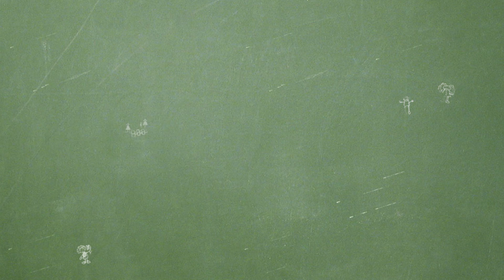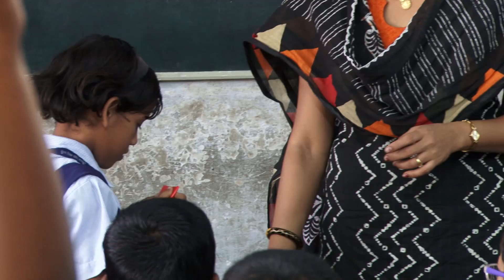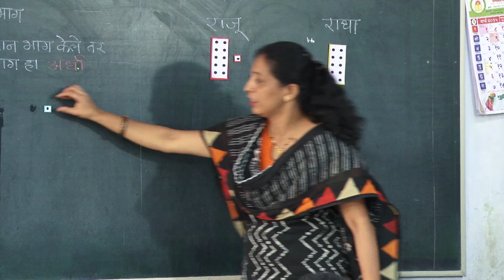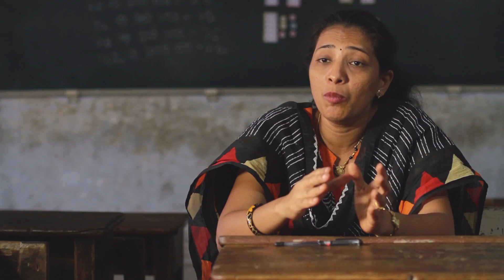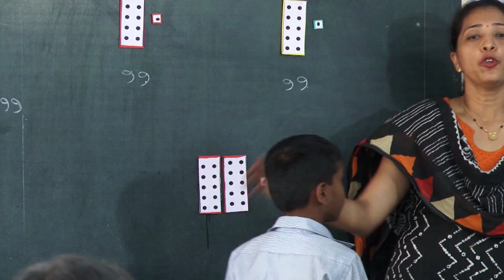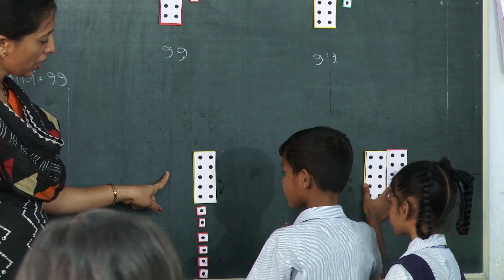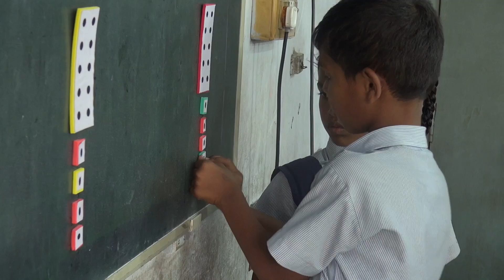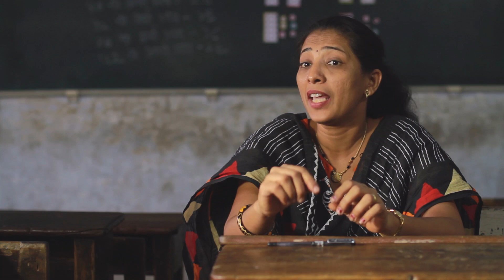WHAT IS THE HALF OF EIGHTEEN? ▏अठराचा अर्धा भाग किती ?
How much is half of a number? Join Teacher-Innovator Jyotsna Chavan's class as she challenges her students to find the answer to this question!

​एखाद्या संख्येचा 'अर्धा'​​​ भाग ​किती? बघा Teacher-Innovator​ ज्योत्स्ना ​​चव्हाण ​यांच्या ​वर्गातील मुले या प्रश्नाचे उत्तर कसे शोधतात!